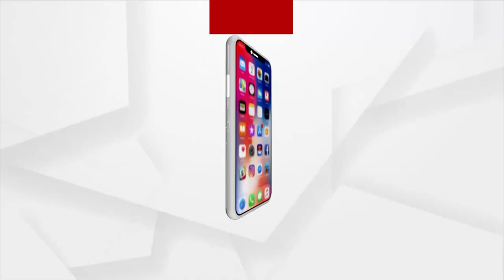Subarnapur: Widow of Binika block faces Odisha Govt's Negligence, deprived of Awas Yojana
The 77-year old widow of Binika block, Subarnapur is deprived of Awas Yojana due to the negligence of the Odisha government. Even after repeated appeals to the district administration, no action has been taken yet.